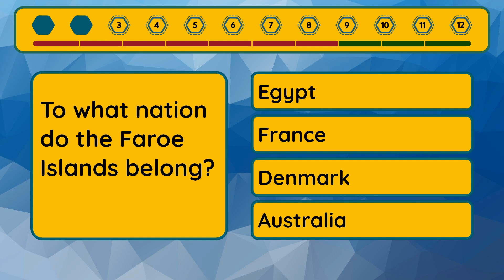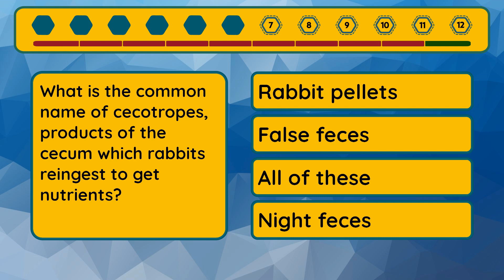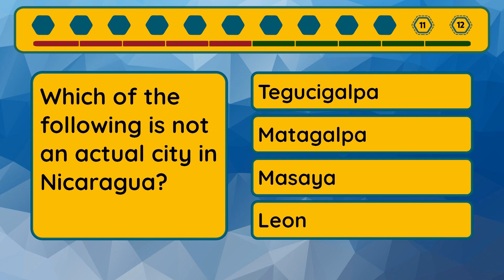Ultimate Quiz - Episode #72